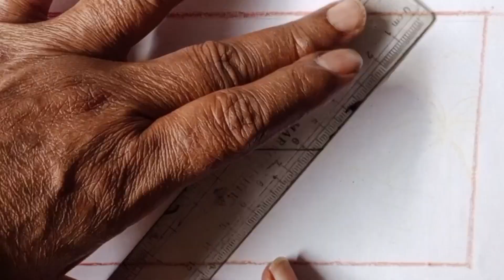Gramer Drisso Aka | How to draw a village scenery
Welcome to K-R Drawings, where creativity meets simplicity! In this video, Gramer Drisso Aka will guide you through the enchanting process of drawing a charming village scenery. Whether you're a seasoned artist or just starting your artistic journey, this tutorial is tailored for everyone, breaking down the steps into easy-to-follow instructions.

**🌳 Exploring the Village Scenery 🏡**

Join us as Gramer Drisso Aka unveils the secrets behind creating a picturesque village scene on paper. From the rustic charm of cottages to the serene beauty of nature, this tutorial covers it all. Immerse yourself in the world of art and learn how to bring a tranquil village setting to life with just a pencil and paper.

**✏️ Step-by-Step Guidance 🎨**

No need to worry if you're a beginner! Gramer Drisso Aka will take you through each step patiently, explaining every stroke and detail. Follow along as he demonstrates the art of composition, shading, and perspective to make your village scenery truly captivating. This step-by-step guide ensures that you grasp the fundamentals of drawing while allowing room for your unique artistic expression.

While the tutorial provides a structured approach, K-R Drawings encourages you to unleash your creativity. Experiment with colors, add your unique touch, and make this village scenery truly your own. Art is a personal journey, and Gramer Drisso Aka's tutorial is just the starting point for your creative exploration.

As you embark on this artistic adventure, connect with Gramer Drisso Aka on social media. Share your creations, ask questions, and be part of a supportive artistic community. Use KRDrawingChallenge to showcase your village scenery and see how others interpret the same tutorial in their distinctive ways.

**🌟 About K-R Drawings 🌈**

K-R Drawings is a haven for art enthusiasts of all levels. Our mission is to make art accessible and enjoyable for everyone. From tutorials to time-lapse videos, our channel is a diverse space where creativity flourishes.

Your support fuels our passion for creating art and sharing it with the world.

Embark on this artistic journey with Gramer Drisso Aka, and let the beauty of a village scenery come to life on your canvas. Grab your pencils, unleash your imagination, and let's create something magical together. Happy drawing! ✨🎨